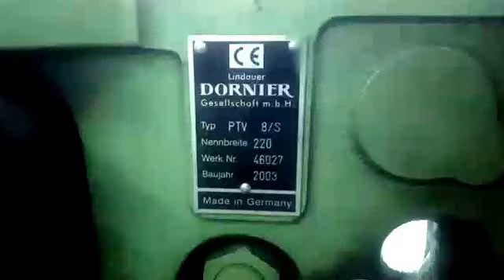Item#005302 Dornier Rapier Loom PTV 8/S #1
See here a Dornier Rapier Loom PTV 8/S running.